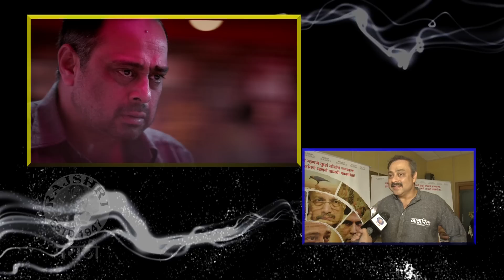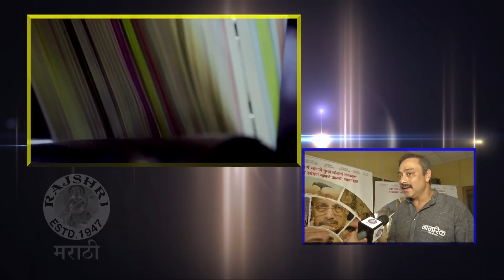Sachin Khedekar Plays A Fearless Journalist In Nagrik - New Marathi Movie - Milind Soman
Sachin Khedekar  Plays A Fearless Journalist In Nagrik - New Marathi Movie - Milind Soman. Talented actor Sachin Khedekar plays a fearless  journalist in the upcoming Marathi movie Nagrik starring Dr. Shriram Lagoo, Dilip Prabhavalkar, Milind Soman, Sachin Khedekar, Devika Daftardar, Rajesh Sharma, Neena Kulkarni, Rajkumar Tangde, Sambhaji Bhagat, Sulabha Deshpande & Madhav Abhyankar. Watch this exclusive interview only on Rajshri Marathi!